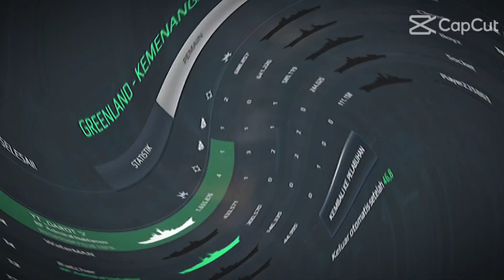gila damage kapal ku di mw (modern warship)😱😱